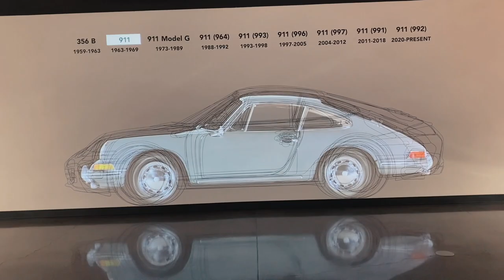How This Dealer Displays a $1,500,000 Porsche 935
HOW TO PROPERLY DISPLAY A MILLION DOLLAR EXPOSED CARBON 935 TRACK-ONLY PORSCHE! PORSCHE SANTA CLARITA DOING IT RIGHT!

ADD ME ON SNAPCHAT FOR BEHIND THE SCENES!: JORDAN.BEAU